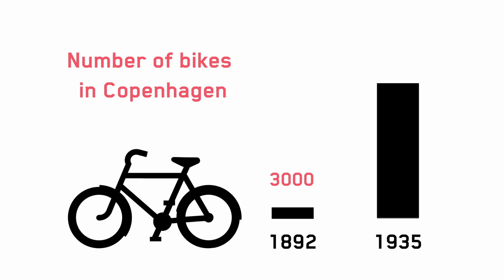Bike Culture & Green Areas - Danish School of Happiness #1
The Danish School of Happiness wants to teach the world why Denmark is the happiest country in the world. Join us as we keep bringing you new lessons about life in Denmark.

Today’s lesson focuses on two things: Bicycle culture, and green areas of Copenhagen.

Anyone who has been to Denmark can confirm that the country is a fan of bikes—particularly in the capital. We break down the history of bike infrastructure in Copenhagen, as well as interview the Head of the Cycling Embassy of Denmark to get the inside scoop on bike culture today.

Even with it being one of the biggest cities in Northern Europe, Copenhagen is filled with parks. We introduce you to nature living in the city, and show why it’s natural for any Dane to love spending time outdoors.